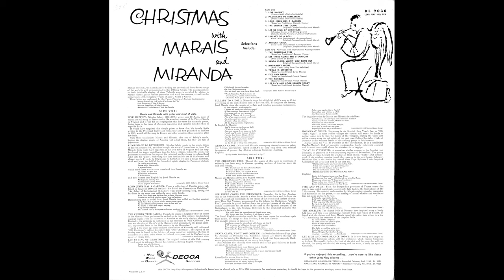Christmas with Marais and Miranda 1955 4k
Decca DL 9030 mono lp. Christmas with Marais and Miranda. Pardo players of ancient instruments. 1955
  0:00 Live Happily
  2:16 Pilgrimage To Bethlehem
  6:16 Lord Jesus Has A Garden
10:01 The Cherry Tree Carol
14:18 Let Us Sing Of Christmas
16:30 Lullaby To A Doll
20:54 African Carol
23:48 The Christmas Tree
25:49 See There Comes The Steamboat
27:56 Santa Claus, Won't You Come In?
30:40 Hogmanay Night
33:00 Today Is Sylvester
35:06 Fife And Drum
37:37 The Angelus
39:40 Let Rich And Poor Rejoice Today